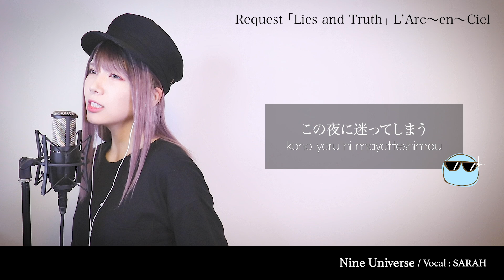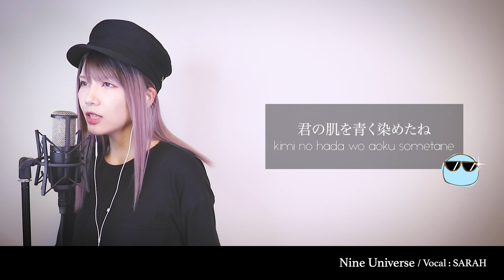【女性が歌う】L'Arc〜en〜Ciel - Lies and Truth (SARAH cover) 【リクエスト】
Artist：L'Arc〜en〜Ciel
Song：Lies and Truth

‹Production content›
✦ Mix：DAIHEI
✦ Video：DAIHEI,SARAH
✦ Vocal：SARAH

NUのグッズはこちら！
Nine Universe Official Shop（Japan only）

✦ 翻訳のご協力をお願いいたします！✦

‹SARAH Original Songs›

Days

Moon Globe

【フル歌詞付き】米津玄師 - 『Lemon』 (SARAH cover) / ドラマ『アンナチュラル』主題歌